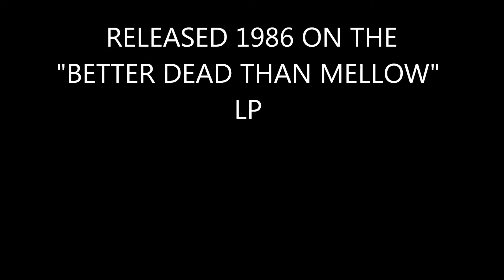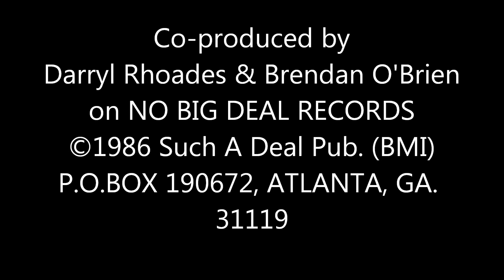WHEN SHE WAS MINE by Darryl Rhoades & The Mighty Men From Glad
Recorded in 1986 in Atlanta, Ga. and co-produced by Darryl Rhoades & Brendan O'Brien.  This song appears on the "Better Dead Than Mellow" LP and can be ordered thru cdbaby.com also thru Amazon and other fine sites where people buy stuff.